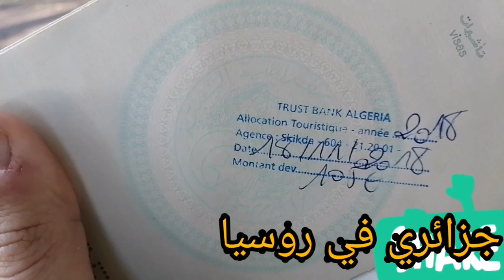حداري😩😩سبب رفض الإقامة في روسيا تجربتي